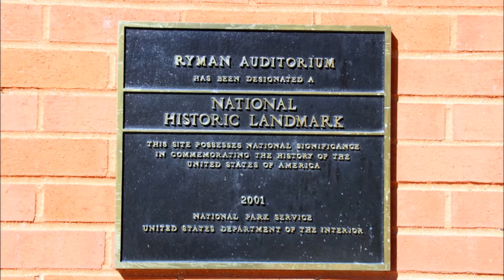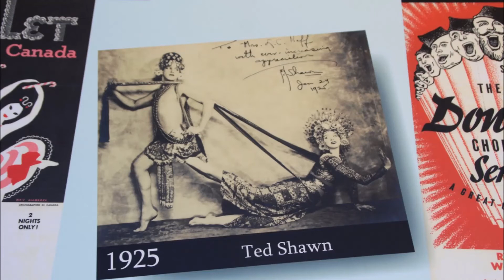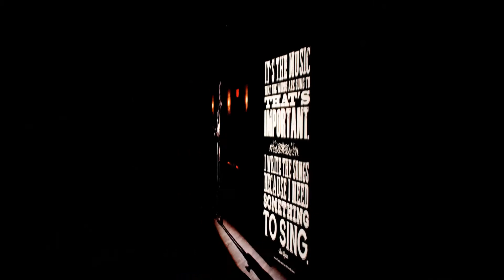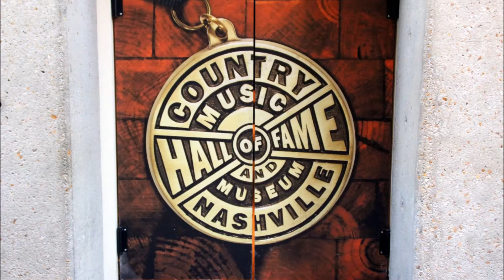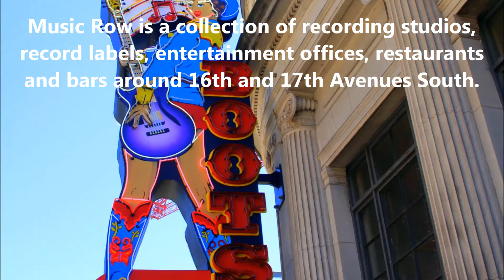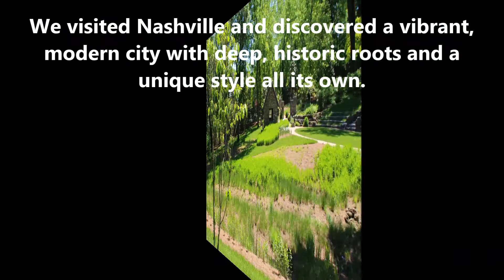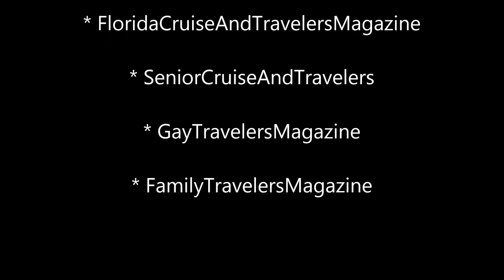Steven and Tom visit Nashville Tennessee travel video by Sunny Harbor Publishing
From The Ryman Auditorium to The Country Music Hall of Fame to Music Row to a Grayline Home Of The Stars Tour to the Nashville Zoo, we enjoyed exploring Nashville. It is a a vibrant, modern city with deep, historic roots and a unique style all its own. Nashville Tennessee travel video by Sunny Harbor Publishing with photography by Steven Skelley and Thomas Routzong.